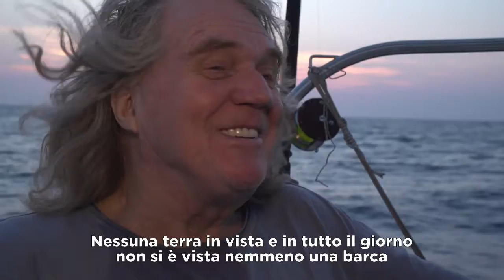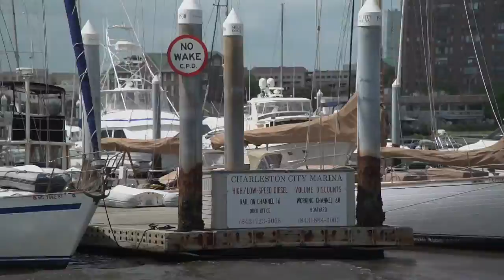Estel for Wow - Crew stop in Charleston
The challenge to the ocean and to the disability gets to the heart - the crew is heading North and lived the experience of a close encounter…

"Lo Spirito di Stella" will cross the ocean in 19 different legs from Miami to Venice, with as many crew teams, who will board the vessel one after the other, as a representation of the world and its diversity. The expedition will begin in May 2017 with the collection from the hands of the UN Secretary General of the Convention on the Rights of Persons with Disabilities and will end in Venice in October 2017.
The trip aims to be the sounding board to make known this very important document and contribute the removal of architectural barriers, but above all mental restricting the rights of the people, even though they are disabled.